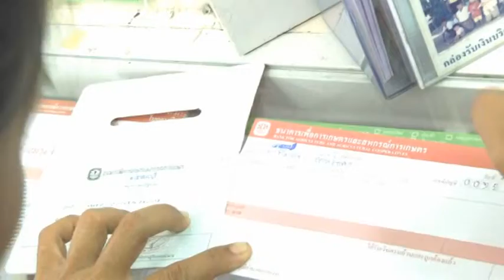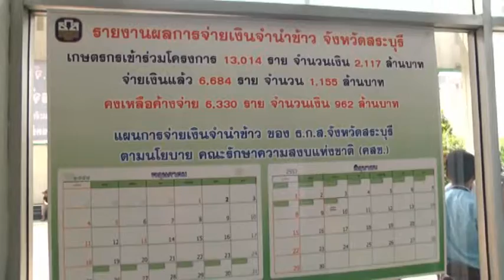ธกส จ่ายเงินจำนำข้าว